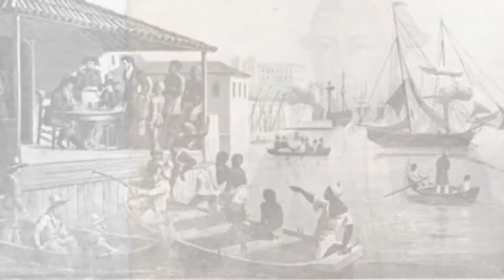Cais do Valongo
O resgate do Cais do Valongo é uma das (re)descobertas mais importante para a memória do Rio de Janeiro. Por ele, milhares de africanos entraram no Continente Americano. Em 1976, o Salgueiro apresentou esta estória através do samba "Valongo", de Djalma Sabiá! Saiba mais sobre o projeto Porto Encantos e